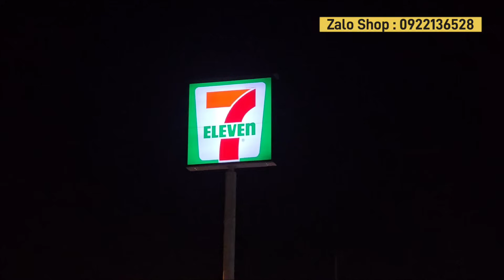Người Thái Xếp Hàng Dài Chỉ Để Ăn Bánh Tráng Việt Nam DuyNisa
nếu có mua dầu hay hàng Thái Lan thì xin mua bên Shop DuyNisa nhé cả nhà.
HÀNG THÁI LAN CHÍNH HÃNG.
● Lazada : Duynisa Shop
● Shopee : Duynisa Shop
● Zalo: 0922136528